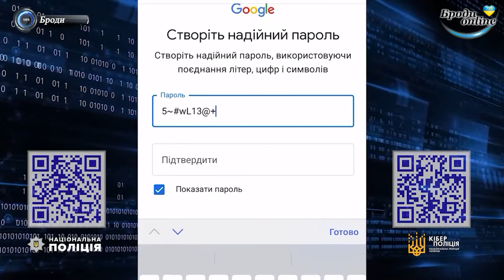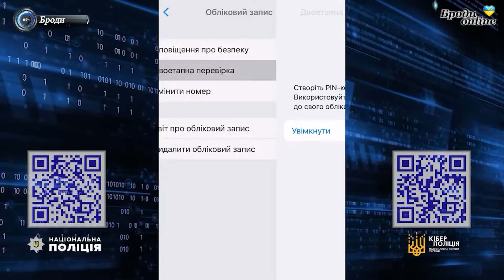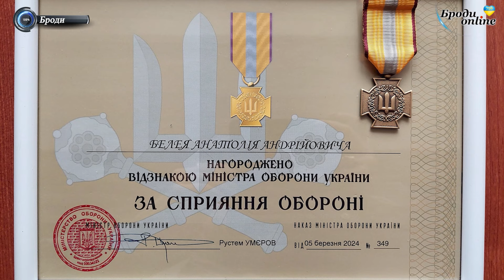Що нового у Бродах та сусідніх громадах? Випуск 20.03.2024 (ТК "Броди online")